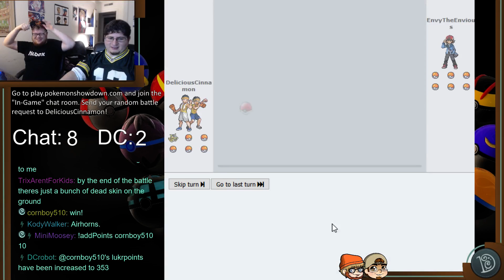Pokemon Showdown - DC vs. Chat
YoS S Jan 16